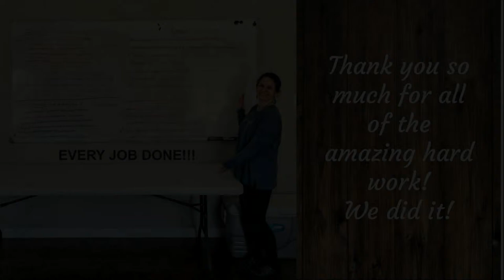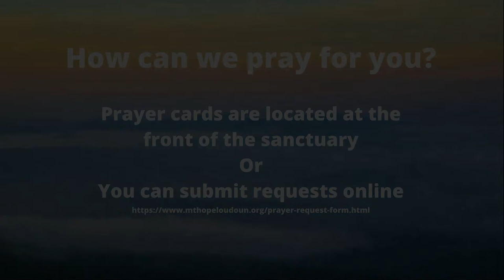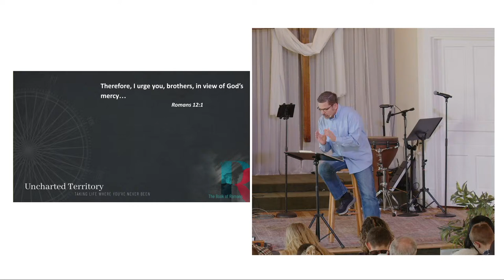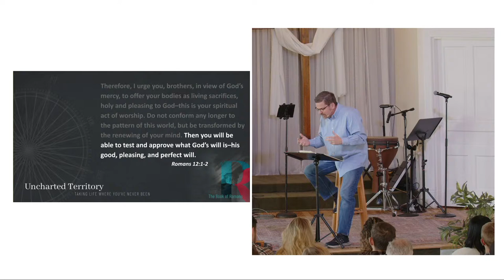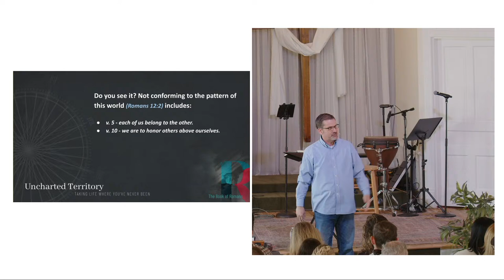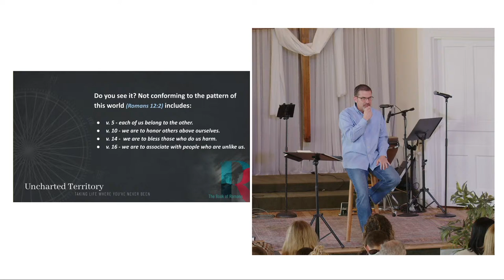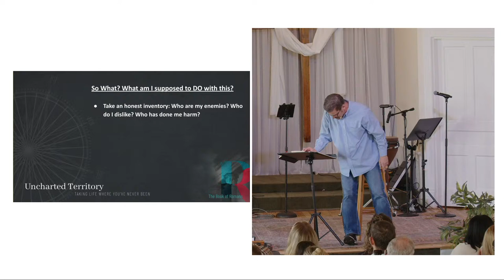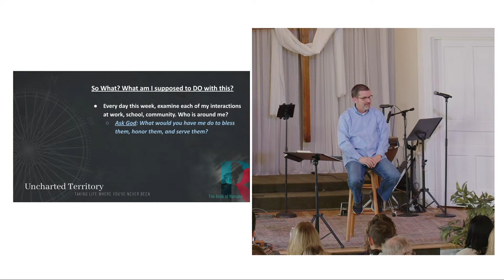Uncharted Territory: Taking Life Where You've Never Been Part 15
Pastor Chris Eads

All music used by permission: CCLI Lic. s 21209719 and 2602125